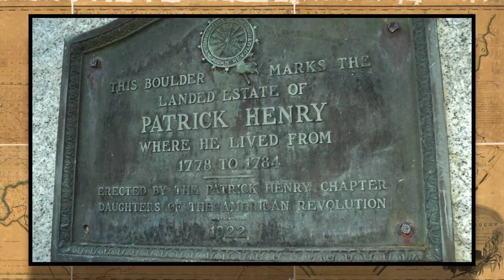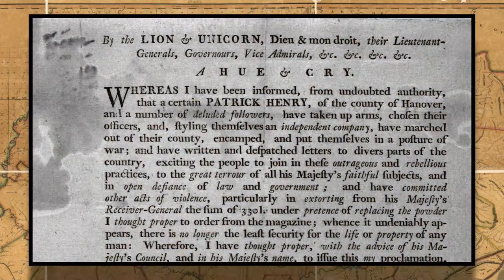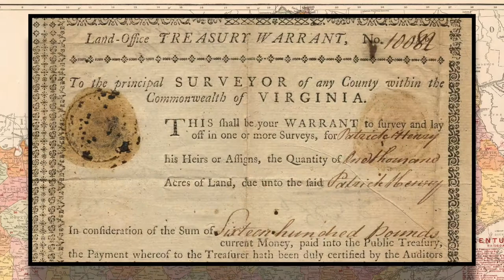A History of Patrick Henry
Patrick Henry has one connection to Kentucky and he was a founding father of the United States of America.